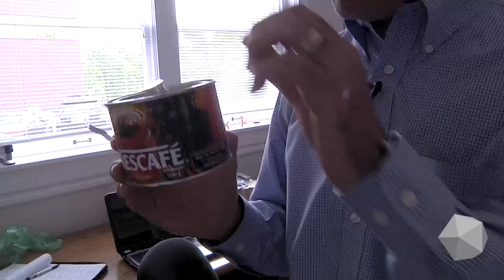Nokero Brings Clean Solar Light to "The Bottom Billion" (Starto Episode 4)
Did you know that 1.3 billion people in the world live without electricity?  The majority of these households use kerosine in can for light.  Not only is this outrageously dangerous, causing over a million deaths every year in fires, they also add 30 million cars worth of pollution into our atmosphere each year.  A Denver-based company called Nokero is determined to do something about it.  I recently paid them a visit to find out how.
Nokero (short for No Kerosene) was formed in June 2010 to develop safe, affordable and environmentally-friendly technology that eliminates the need for harmful and polluting fuels used around the world.

Nokero is a fully-financed, privately held company with offices in Denver, Colorado and Hong Kong. Nokero's Denver office, led by American inventor and company founder Steve Katsaros, generates new advances in solar LED design and technology and focuses on business development, marketing, and public relations. The Hong Kong office compliments these efforts with its decades'-long experience in the consumer products trade and handles manufacturing, shipping and logistics.

Nokero was mentioned in Starto.tv's "Drawing Board" segment featuring Tiffany Espinosa.  In it, she explains that social entrepreneurship expands opportunities for crowd-funding and building a customer base because consumers care about America, care about humanity, and care about the earth.

Espinosa points out that the major technological challenges facing humanity have been plaguing us for decades if not hundreds of years, and they aren't being solved by existing organizations.  In the 21st century, We the People will have a say about what companies get funded (see Starto Episode 2), and what goals these companies seek to achieve.  Profiteers seeking to maximize profit at the expense of all else, and politicians seeking to consolidate power at the expense of all else, have proven to be a formula for disaster.  What now?

Espinosa says we can't count on a "silver bullet" to save us; we need to create a collaborative, socially responsible network that makes possible "silver buckshot."  The democratization of venture capital (crowd-funding) and the democratization of media (everything on the web) are giving birth to a new American economy and a new global economy, one that can set new priorities that strive for things like the eradication of poverty, the eradication of disease, clean energy sources, and the preservation of our planet's resources.

Starto.tv will do its part to inspire, inform, and equip a new generation of entrepreneurs who can, collectively, do things that no one can imagine today.  Let's get to work!